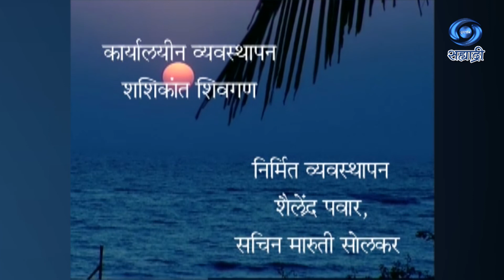Asmita | अस्मिता | Serial | Ep 54